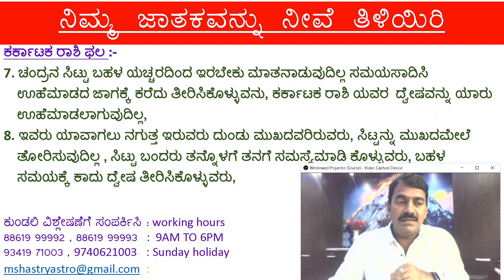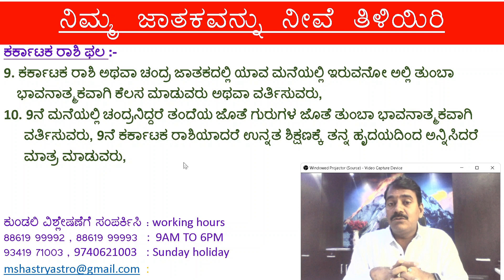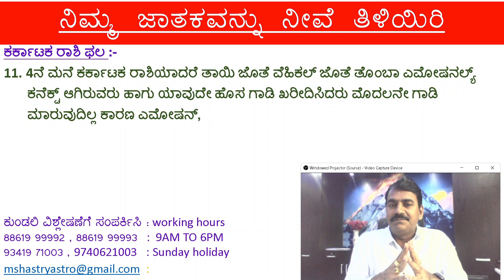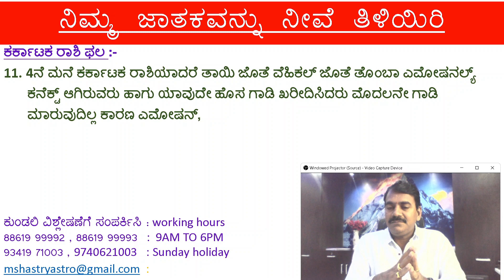ನಿಮ್ಮ ಜಾತಕವನ್ನು ನೀವೆ ತಿಳಿಯಿರಿ ಭಾಗ 120 | Learn Astrology in Kannada episode 120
ನಿಮ್ಮ ಜಾತಕವನ್ನು ನೀವೆ ತಿಳಿಯಿರಿ ಭಾಗ 120 | Learn Astrology in Kannada episode 120, Rashi and Lagna  explained practically  with example  by Dr. Manjunatha Shastri , explanation about combust planets, Secret of karaka planets, Planets signification, karaka grahagalu, Nichabhanga rajayoga example chart, Parivartana Yoga example chart in kannada, How to read Conjunctions of planets, Grahagala uti oduva bage, Birth Star Lord, janma nakshtra adipati, Badakadipati and marakadipati,  Mahadasha analysing with example chart, Antardasha analysing. pratyantara dasha analysing, Digbala, Phala Jyotishya, phala heluudu hege, How to predict, Mesha rashi phala bhaga 8, Vrushabha rashi phala bhaga 8, Mituna rashi phala 11, Aaruda Lagna,